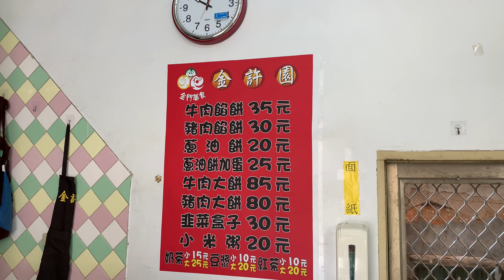金許園金城店